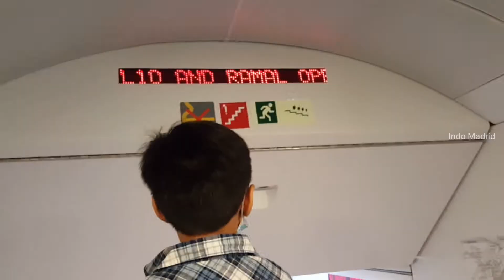Renfe Cercanias 2 Pisos Serie 450 - Delicias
Madrid City